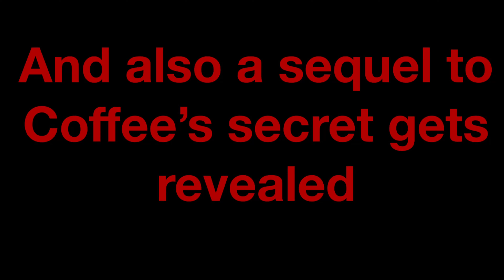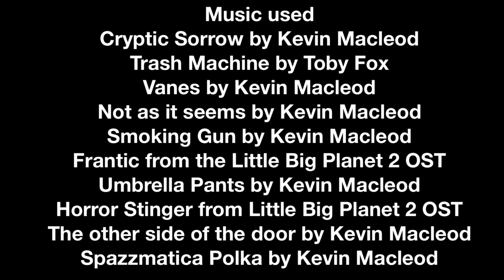V&C S1E6: Coffee the Killer (4k Upscale)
Coffee has a cardboard mask and is ready to kill!

Originally released October 2021.